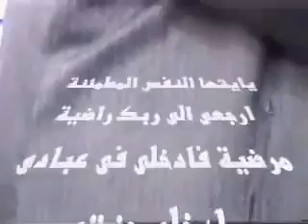الشيخ حجاج الهنداوى - سورة النمل Sheikh hajjaj ramadhan hindawi - Al-Naml